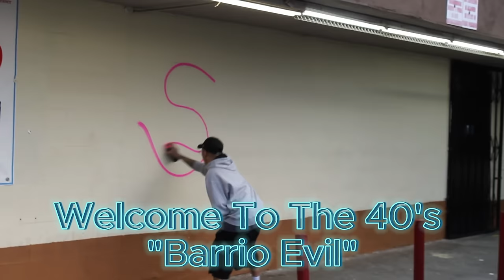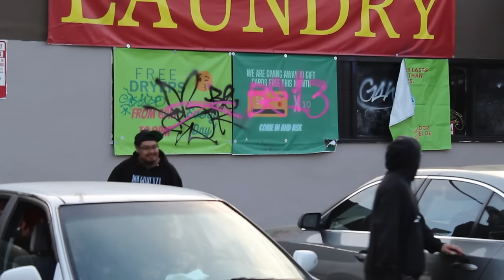Welcome To the 40's "Barrio Evil" South Central LA With ChinoThaP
Today We take A Drive Into los Angeles California To Meet Rapper "ChinoThaP" He takes Us Around HIs Neighborhood While Giving Us In Depth Story's Of His Life.

Instagram OfficiallDoughHunta
Tik Tok DoughHunta
DoughHunta Merch
DoughHunta.com